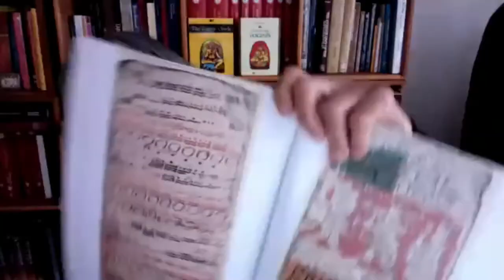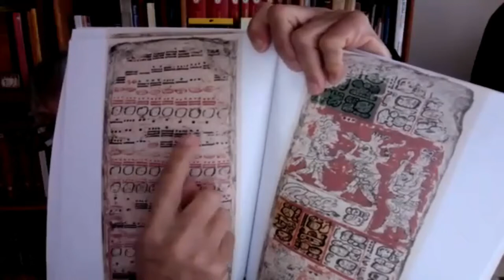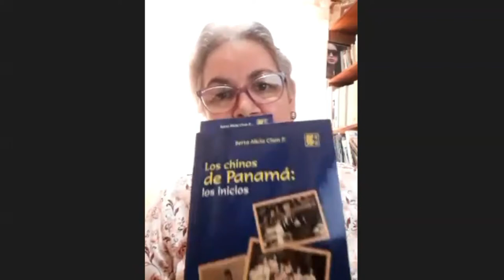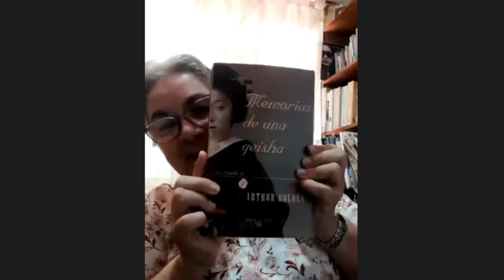CÍRCULO DE LECTURA GUILLERMO ANDREVE MARZO 2022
EUNIÓN DEL CÍRCULO DE LECTURA GUILLERMO ANDREVE MARZO 2022
EL CÍRCULO DE LECTURA GUILLERMO ANDREVE inició 2003 bajo la coordinación del profesor RICARDO RÍOS, años después él designó a ISOLDA DE LEÓN BECERRA actual coordinadora. Las reuniones para comentar las lecturas son mensuales.

REUNIÓN DEL CÍRCULO DE LECTURA GUILLERMO ANDREVE, Club de lectura, Círculo de lectura, círculo de lectura por Zoom, Círculo de lectura en 7 plataformas virtuales simultáneas, comentario de lectura, Isolda De León B., Rose Marie Tapia, Stella Dupuis, Eva Montilla, JUlie Boutet e Isabel Arosemena de Arango

Coordinadora: Isolda De León B.
Producción: Rose Marie Tapia,